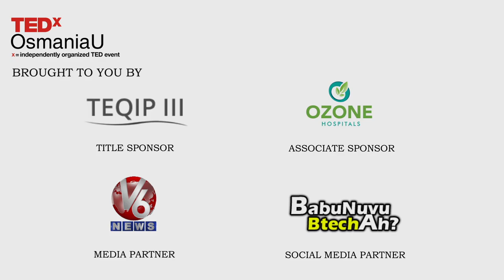Feed that 'keeda' in you! | Shivaani Sen | TEDxOsmaniaU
. She starts with her early childhood where she was born and brought up in a middle class Kashmiri pandit family in Delhi and her life not being a bed of roses. However, her mother’s consistent support and encouragement was the main reason for her successful career. Coming to her career point, she started from IT sector where she worked day and night for recognition and to add value to her job. However after marriage she had to move to Hyderabad and later started anchoring and modelling. That is when she started her ideal career – emceeing. Her constant need to feed her ‘keeda’ made her a better person after every event she hosted until she won the Best Emcee Female (bronze) award.  President- Telangana Entertainers' Association (Telangana Chamber of Events Industry)
Best Emcee (Female) Bronze - Spotlight Awards 2018 (EEMA India)
Best Emcee - Pearl of Hyderabad, TCEI Events Excellence Awards 2017 and 2016 This talk was given at a TEDx event using the TED conference format but independently organized by a local community.